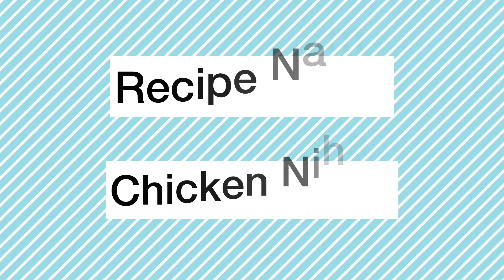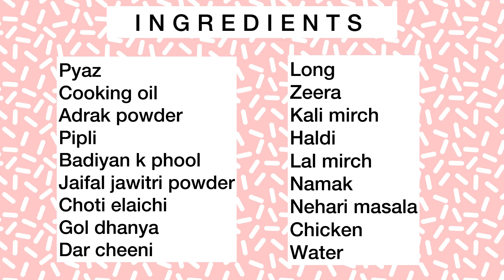Best Whole Chicken Nihari Recipe in Urdu| How to make chicken Nihari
Querry solved :
Nihari chicken
Chicken nihari recipe
Best whole chicken nihari recipe
Chicken nihari recipe
Chicken nihari recipe by ijaz ansari
How to make chicken nihari recipe
Chiken nihari
Chicken Nihari easy amd healthy
Nihari with homemade spices
Quick and easy chicken nihari shan nihari
Chicken nihari instant pot or presseure cooker
Chiken nihari recipe
Beef nihari
Mutton nihari desi food
Desi food
Desi pakistani food